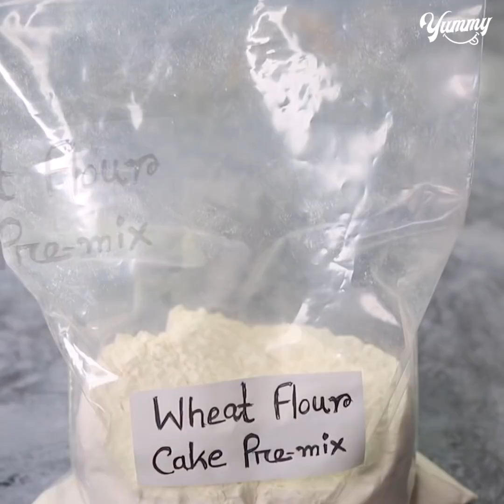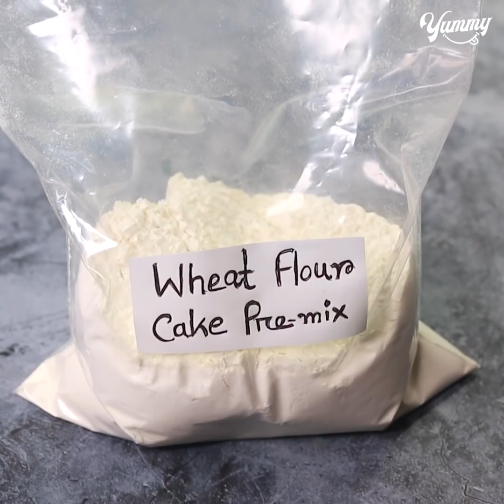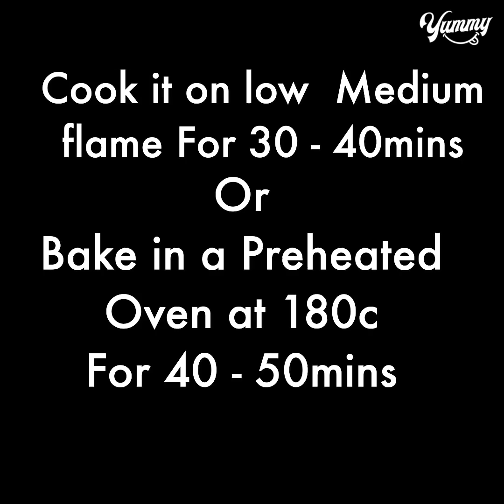Wheat Flour Cake Premix Recipe | Homemade Vanilla Cake Premix | Eggless & Without Oven | Yummy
TODAY'S RECIPE IS Wheat Flour Cake Premix Recipe | Homemade Vanilla Cake Premix | Eggless & Without Oven | Yummy

INGREDIENTS:

Whea flour 1 cup
Blend
Water 3/4 cup (add more if needed)
6 inch pan